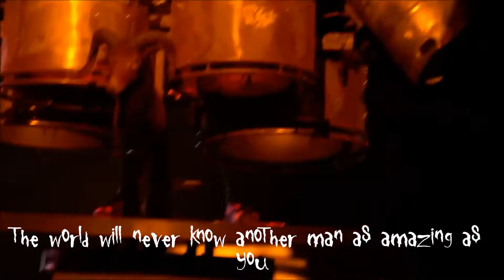Slipknot - Skeptic live - lyrics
Skeptic live in Mansfield, MA, 6-5-16
Original footage by Blubbaiu